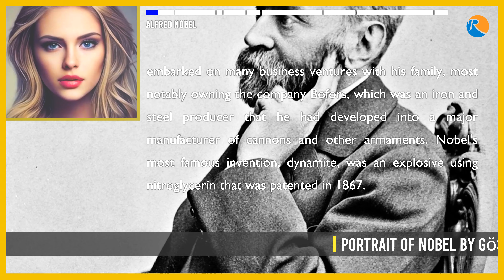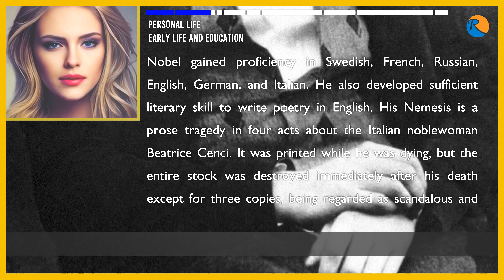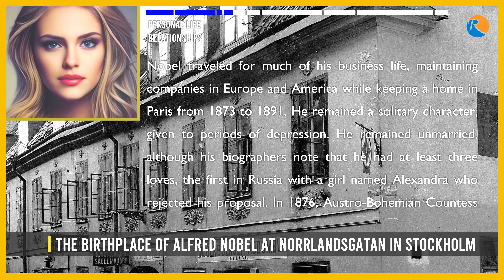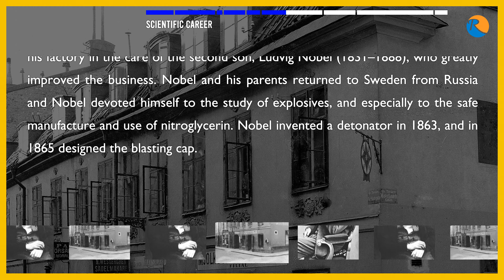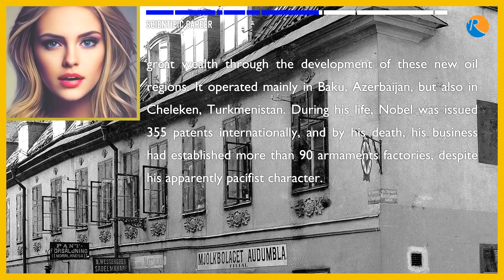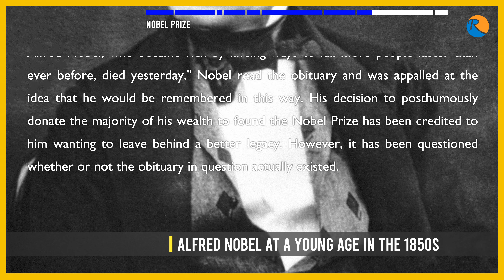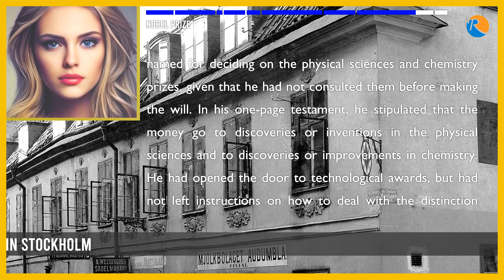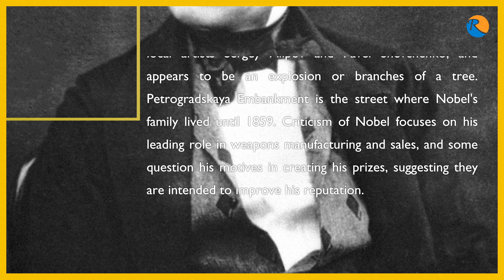Alfred Nobel | Videobook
A story told by Alina